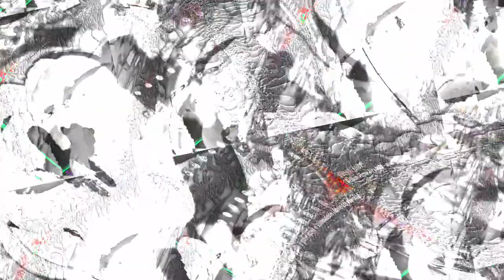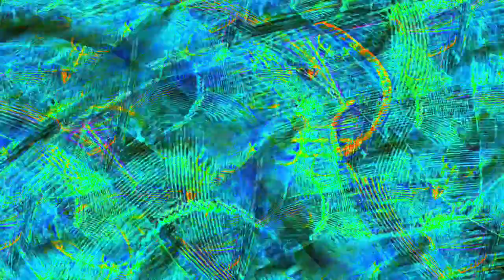[EPILEPSY WARNING] Movie 23 12 27 01h31m02s